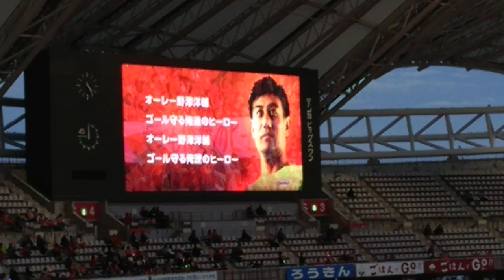野澤洋輔選手の挨拶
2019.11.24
アルビレックス新潟　対　V・ファーレン長崎
デンカビッグスワン